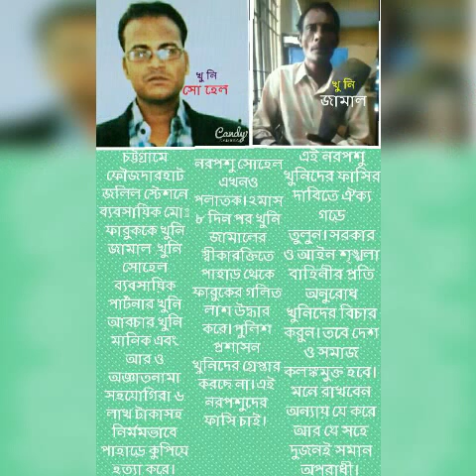Chittagong fouzderhat jalil station e nirmom hottakando